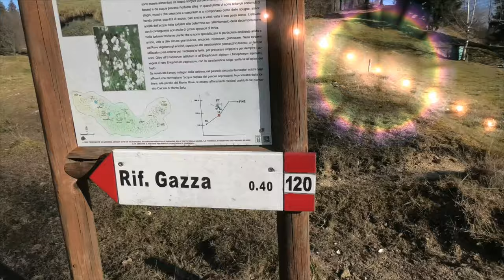Rifugio Cesare Battisti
Recoaro 1000, Sentiero dei Grandi Alberi, belle visioni autunnali! :-)
Panasonic HC-VX1-E